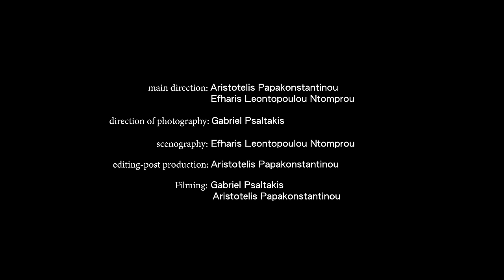Bright Lights Late Nights - the Speakeasies' Swing Band! (Official Music Video)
"Bright Lights Late Nights" from the "Bathtub Gin" [EP], (C) & (P) 2012

Recorded by Orestis at "Royal Alzheimer Hall" studio

Main Direction: Aristotelis Papakonstantinou - Efharis Leontopoulou Ntomprou

Lyrics:

BRIGHT LIGHTS LATE NIGHTS
Streets and noises, thousand faces
The scars of dusk... never leave traces
The day is falling
falling into sleep
Voices promising the sweetest dreams
In the land of Lethe... you know how it feels
Swinging sirens
running after me
So take me out...
for one more night
You know... I cant live without these
bright bright lights
Strings of night playing lullabies
In my head... (there are) so many surprises
The night is falling
falling into sleep